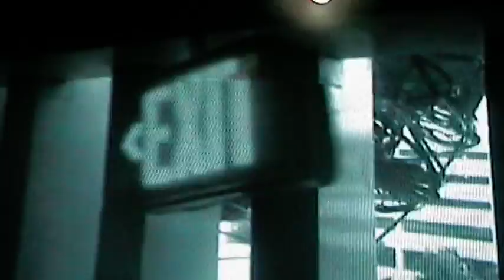Uragano Matthew, oltre 900 le vittime ad Haiti.